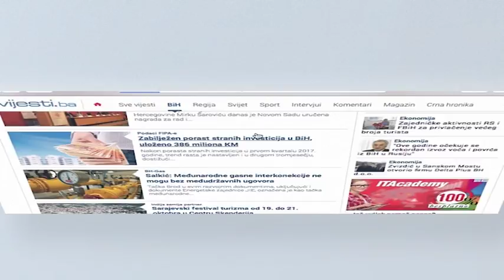Bez dogovora o najnižoj plaći u RS